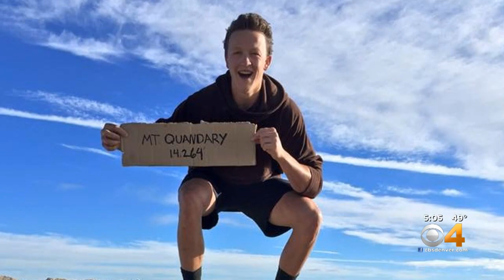Governor Polis Signs Insulin Price Cap Bill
Colorado became the first state in the country to put a price cap on insulin medications for those with private insurance, Wednesday.